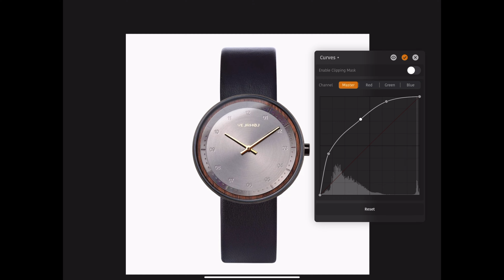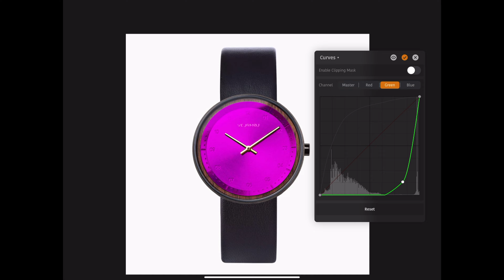【199本限定】ヴェアホイ × しーさー コラボウォッチができました...【VEJRHØJ × Seasar】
199本限定発売ですので、売り切れにご注意ください。
メールアドレスを登録いただくことで、5月27日の発売開始と同時にメールを受け取ることができるそうです！

■VEJRHØJ x SEASAR 商品概要
　・価格：31,000円 (送料込み)
　・発売日時：5月27日(金) 19時
　・文字盤：VEJRHØJ初のホワイトメタル文字盤
　　　　→円形ヘアライン加工で金属感があります
　・針：ガンメタル
　・ベゼル：天然クルミ材
　・ケース直径：40mm
　・ケース厚さ：7.25mm
　・ケース素材：316Lステンレススチール (ガンメタル)
　・ガラス：サファイヤコーティングを施した,ミネラルクリスタルガラス
　・防水性能：3気圧防水
　・ムーブメント：日本製Miyota 2025クオーツ
　・ストラップ：本革ブラック
　・保証期間：2年

■その他おすすめコレクション
　・The ROSE（26,000円）
　　→「SEASAR2023」入力で22,100円で購入できます

　　→「SEASAR2023」入力で23,800円で購入できます